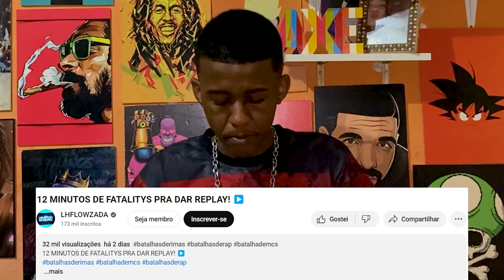Jhony REACT - 12 MIN DE FATALITYS PRA DAR REPLAY🔥!